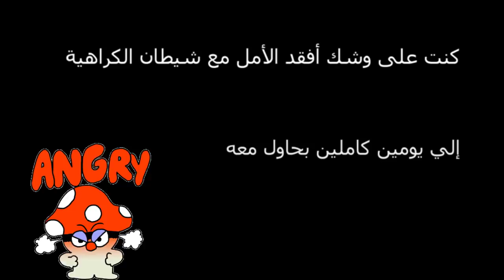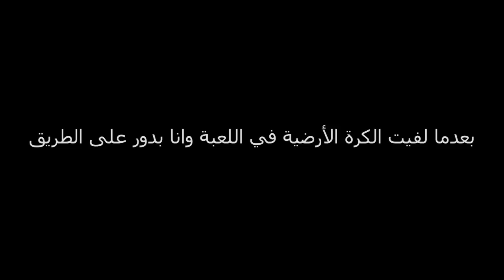فقدت اعصابي! | سكيرو شادوز داي توايس | مترجم | #30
الله يسعد مساء أحلى أصحاب ^_^ .. بحلقة اليوم من سيكيرو شادوز داي توايس تستمر مواجهتنا مع شيطان الكاهية وبنكتشف حقيقته ولحد الان الطريق لكورو ملغووومة بالاعداء .. اللي من ضمنهم ابو رمح ... نعم ... ابو رمح !!

اصحابي على باتريون ^_^ :
- Blufire3
- Ramzi KSA
- Badralsaloom
-Mubarak Al Sabbah